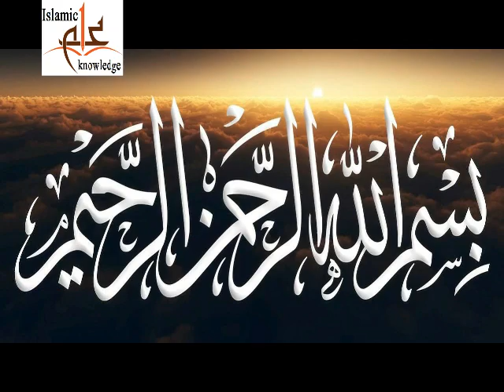Islam Main Bachy Ka Sar Mondhna | aaj ka anmol moti | Anmol Moti Urdu | aqwal zaren Islam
Bachy K kan Main Azan Deny Ki Masnoniyat | aaj ka anmol moti | Anmol Moti  Urdu | aqwal zaren Islam
Masjid main nikah karna mustahib hy | aaj ka anmol moti | Anmol Moti  Urdu  | aqwal e zaren Islam
Buri Moat Se Bachny Ka Nabwi Nuskha | aaj ka anmol moti | Anmol Moti  Urdu  | aqwal e zaren Islam
Allah Pak Ki Khasosi Inayat | aaj ka anmol moti | Anmol Moti  Urdu  | aqwal e zaren Islam
Hazrat Luqmqn Ki Apny Betat Ko Nasehat | aaj ka anmol moti | Anmol Moti  Urdu  | aqwal e zaren Islam
Hawain Bhi Apas Main Batin Karti Hain | aaj ka anmol moti | Anmol Moti  Urdu  | aqwal e zaren Islam
Ak Hazar Ayat Parhny Ki Fazelat | aaj ka anmol moti | Anmol Moti  Urdu  | aqwal e zaren Islam
Quran Pak K Batni Adab | aaj ka anmol moti | Anmol Moti  Urdu  | aqwal e zaren Islam
Gaflat Door Karny Ka Nuskha | aaj ka anmol moti | Anmol Moti  Urdu  | aqwal e zaren Islam
Allah Pak K Han Gareeb Logon Ki Qadar | aaj ka anmol moti | Anmol Moti  Urdu  | aqwal e zaren Islam
Khiyanat Karny Waly Ka Ibrat Nak Anjam | aaj ka anmol moti | Anmol Moti  Urdu  | aqwal e zaren Islam
Quran Qareem Se Barqat Hasil Karo | aaj ka anmol moti | Anmol Moti  Urdu  | aqwal e zaren Islam
Musebat Aye To Sabir Karo | aaj ka anmol moti | Anmol Moti  Urdu  | aqwal e zaren Islam
Jesi Neyat Wesa Allah Ka Muamla | aaj ka anmol moti | Anmol Moti  Urdu  | aqwal e zaren Islam
Denar Ko Denar Q Kehty Hain | aaj ka anmol moti | Anmol Moti  Urdu  | aqwal e zaren Islam
Kalma Tayba Ka Wird Shuru Kar Dia | aaj ka anmol moti | Anmol Moti  Urdu  | aqwal e zaren Islam
Aik Ajeeb Khab Aur Us Ki Tabeer | aaj ka anmol moti | Anmol Moti  Urdu  | aqwal e zaren Islam
Izat Hasil Karny Ka Nuskha | aaj ka anmol moti | Anmol Moti  Urdu  | aqwal e zaren Islam
Hazrat Ibraheem aur Namrod Ka Manazra | aaj ka anmol moti | Anmol Moti  Urdu  | aqwal e zaren Islam
Ustadon Ki Galtiyan Nikalny Wala Bacha | aaj ka anmol moti | Anmol Moti  Urdu  | aqwal e zaren Islam
Apny Doston Ko Teen Nasehtin | aaj ka anmol moti | Anmol Moti  Urdu  | aqwal e zaren | Islam
Raat K Waqt Sorat Waqiya Parhna | aaj ka anmol moti | Anmol Moti  Urdu  | aqwal e zaren | Islam
Jahad Main Jany ka Ajeeb Waqia | aaj ka anmol moti | Anmol Moti  Urdu  | aqwal e zaren | Islam
Hazrat Imam Zain Ul Abdeen R A | aaj ka anmol moti | Anmol Moti  Urdu  | aqwal e zaren | Islam
Bad Ikhlaq K Kan Main Azan Dena | aaj ka anmol moti | Anmol Moti  Urdu  | aqwal e zaren | Islam
Aulad Se Agr Gunah Ho Jae | aaj ka anmol moti | Anmol Moti  Urdu  | aqwal e zaren | Islam
Inna lillahi wa inna ilayhi raji'un | aaj ka anmol moti | Anmol Moti  Urdu  | aqwal e zaren | Islam
Hakim K Shar Se Bachny Ka Amal | aaj ka anmol moti | Anmol Moti  Urdu  | aqwal e zaren | Islamic
Wehshi Janwron Ka AP S A W Ki Izat karna | aaj ka anmol moti | Anmol Moti  Urdu  | aqwal e zaren |
Dawat e Islam k Aagaz main Iman Lany Ka Sharaf hasil hy | aaj ka anmol moti | Anmol | aqwal e zaren
Haram Main Makhi Marny Ka Kafara Pocha | aaj ka anmol moti | Anmol Moti  Urdu  | aqwal e zaren |
Islam K Namwar Jarneel  kon hain | aaj ka anmol moti | Anmol Moti  Urdu  | aqwal e zaren | Islamic
Hazrat Abu Horerah R A | aaj ka anmol moti | Anmol Moti  Urdu  | aqwal e zaren | Islamic